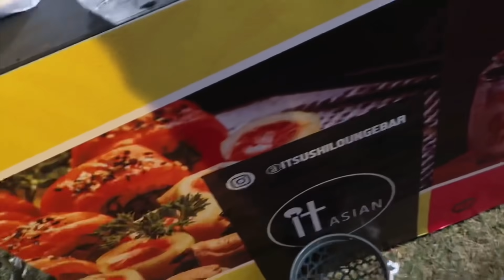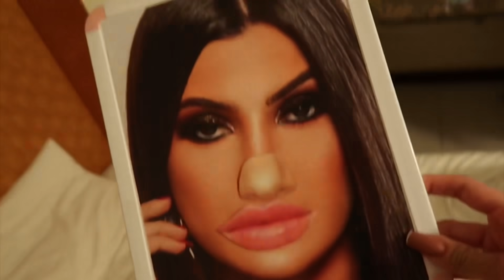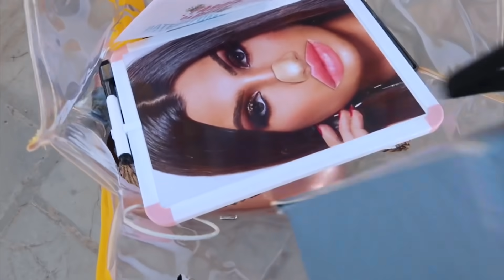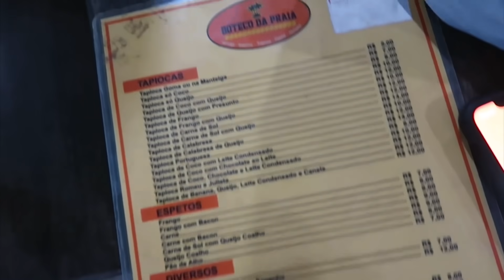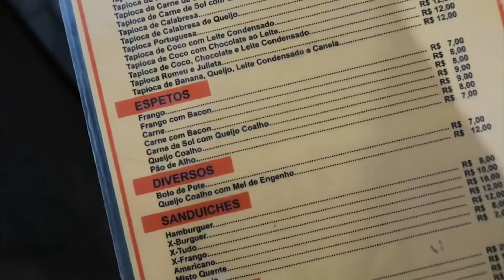VLOG: FAROFA DA GKAY COMPLETA!